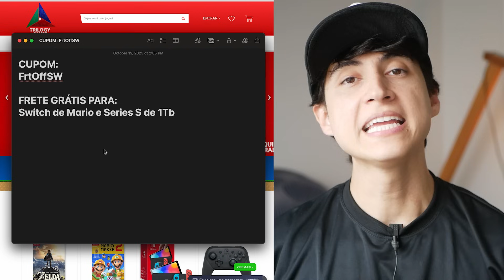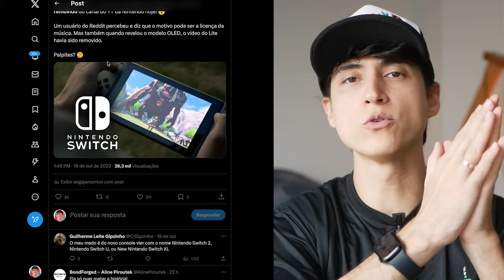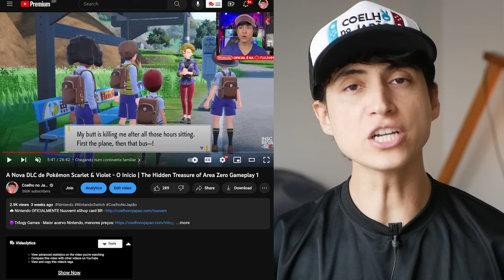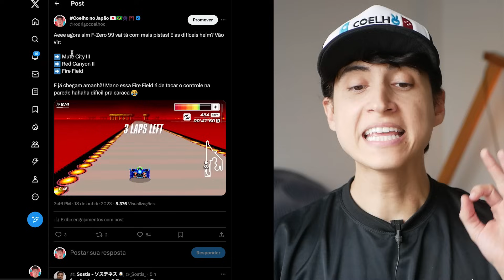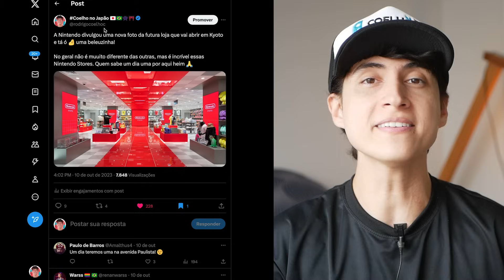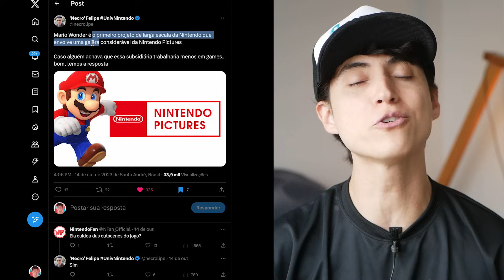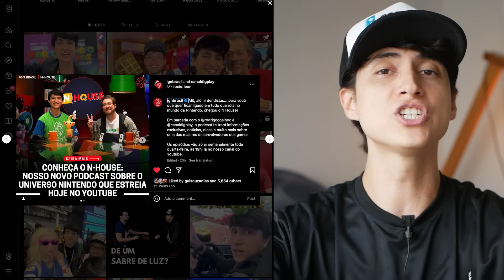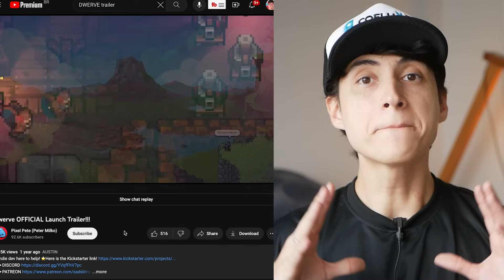É oficial! Nintendo remove trailer de lançamento do Switch, mas o que significa? | Updates grandes!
Bem-vindos ao CoelhoNews! 🐰📰
Hoje, trazemos as últimas notícias do mundo dos games e da Nintendo que estão agitando os jogadores ao redor do mundo. Nintendo remove trailer de lançamento do Nintendo Switch, novo update está deixando os pirateiros malucos, nova loja da Nintendo está incrível. Tudo isso e muito mais no Coelho News de Hoje! 🎮📰

00:00 Inicio
00:47 Trilogy Games
02:03 Nintendo remove trailer de lançamento do Switch
05:03 Novo update está deixando pirateiros malucos
06:09 Fãs criam mod inusitado para Mario Wonder
07:47 Updates importantes de jogos
12:12 Nintendo restringe oficialmente compras na eshop Argentina
13:19 Primeiras imagens de Hogwarts Legacy no Switch
15:28 Nintendo anuncia a maior loja no Japão
17:53 Mario Wonder recebe notas altíssimas
20:11 Novo projeto N-House começou
23:22 Bagdex anunciada para o Switch
24:28 Qubyte Connect anunciada
26:08 O que estamos jogando?
28:00 Apoie o canal